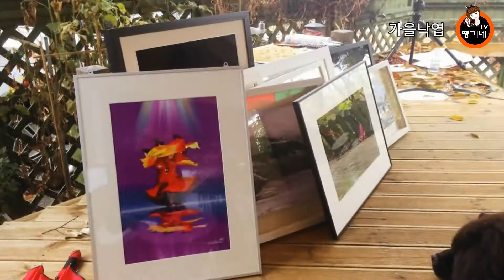가을낙엽풍경이 땡기네~